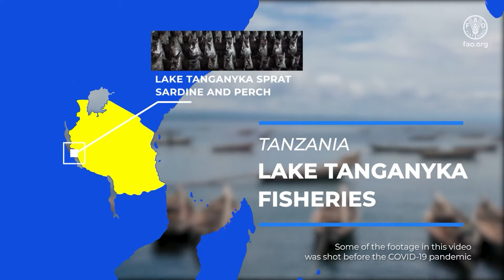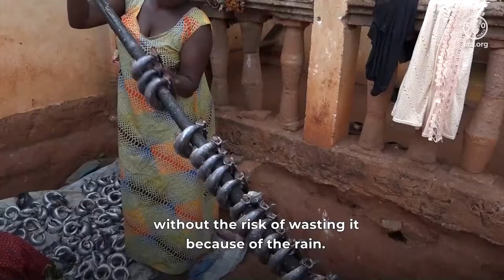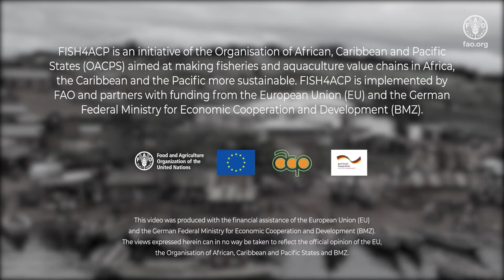Tanzania – Lake Tanganyka fisheries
Life is not bad thanks to the fishing business, says Zena Masoud, a small businesswoman on the shores of Lake Tanganyaka. Quality product is rare, according to Bahati Onesmo Migezo, whose business operates on the lake as well, especially if you want to export abroad.

FISH4ACP aims to strengthen and safeguard the sardine, sprat and perch value chains in Lake Tanganyika, as part of its efforts to strengthen fisheries and aquaculture in Africa, the Caribbean and the Pacific.